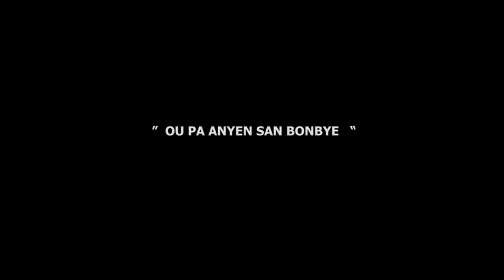MESSAGE : " Ou pa anyen san Bondye."